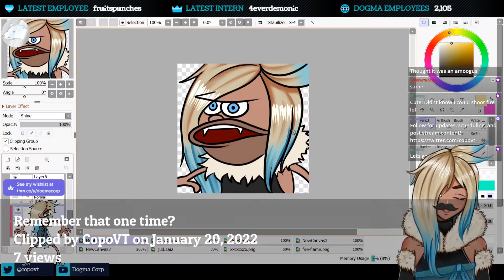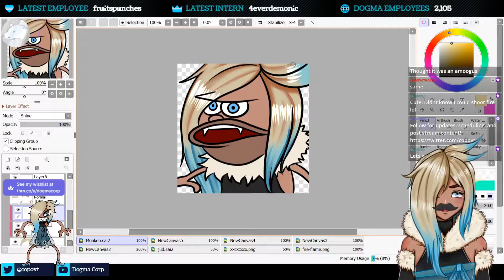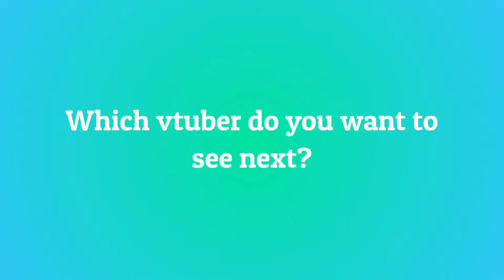10 Most Viewed @copovt Clips January 2022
Check out copovt!